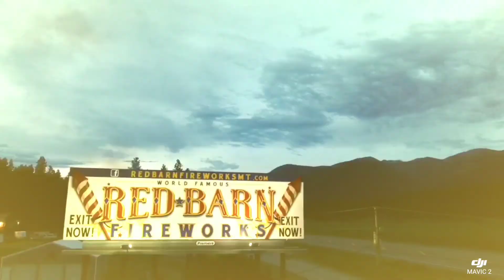Red barn fireworks evaro mt.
Awesome savings on fireworks